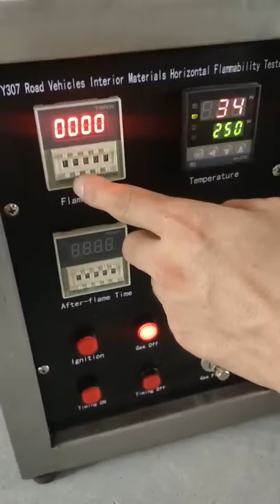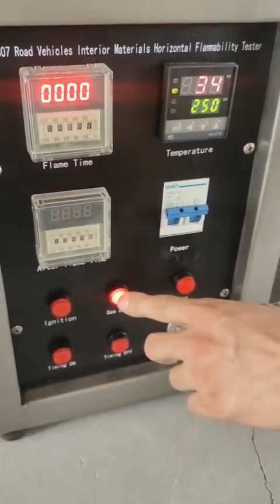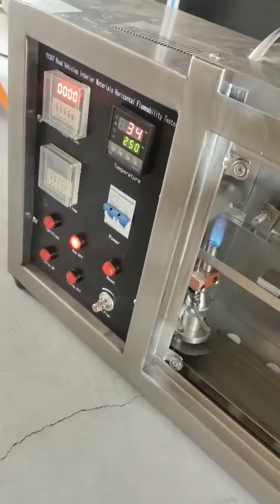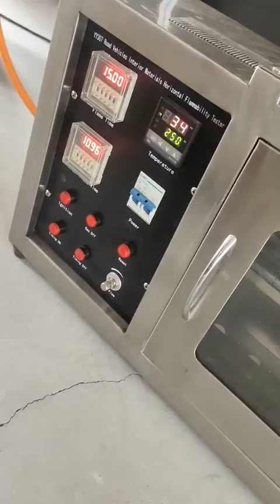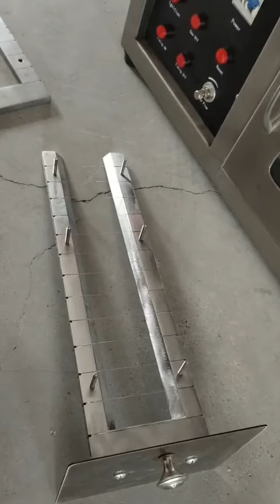Road Vehicles Interior Materials Horizontal Flammability Tester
YUYANG INDUSTRIAL CO., LIMITED / DONGGUAN YUYANG INSTRUMENT CO.,LTD